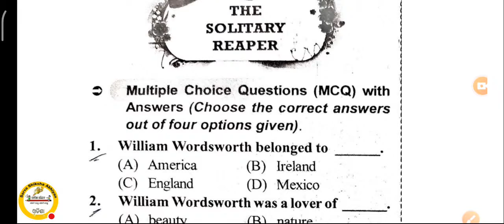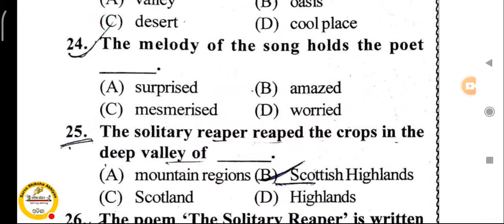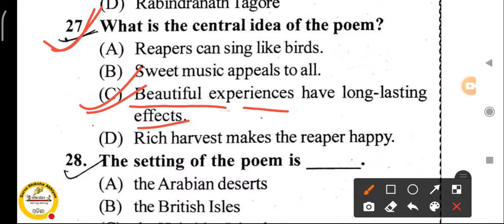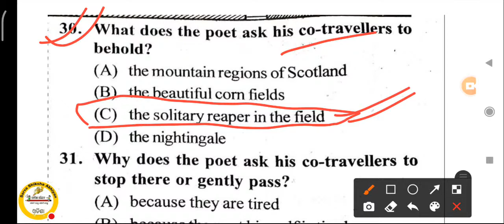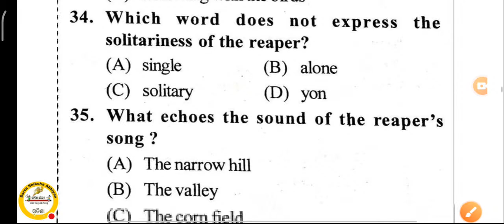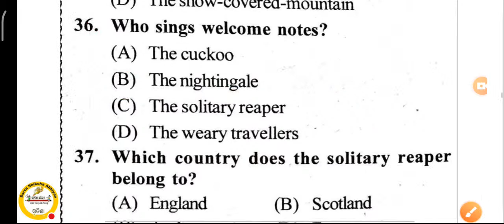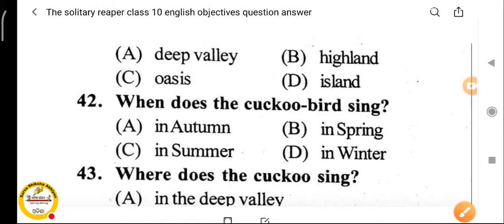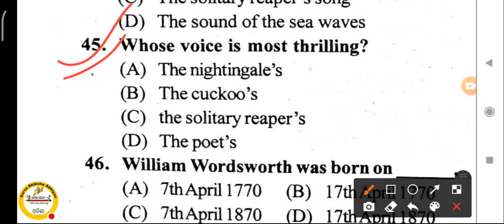The Solitary Reaper Class 10 English MCQ question Answer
jay Jagannath 🙏🙏🙏